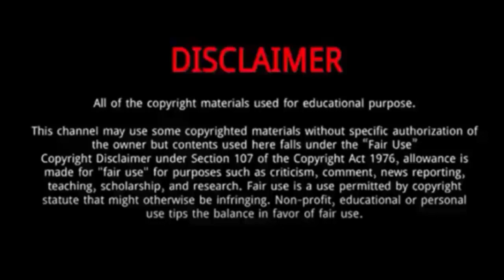Charles Haycock (America's Got Talent 2023) || 5 Things You Need To Know About Charles Haycock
Charles Haycock is a talented superstar who has been slaying with the high notes on the TV reality show America’s Got Talent.
Charles Haycock is an African-born Canadian stand-up comedian here in Alberta.
He has appeared on CBC Comedy.
He has appeared on national television and radio, as well as at festivals like Just For Laughs in Montreal.

Charles Haycock